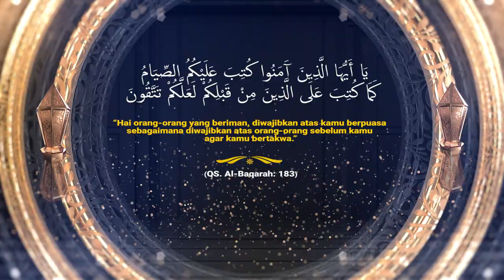7 HARI MENUJU RAMADHAN